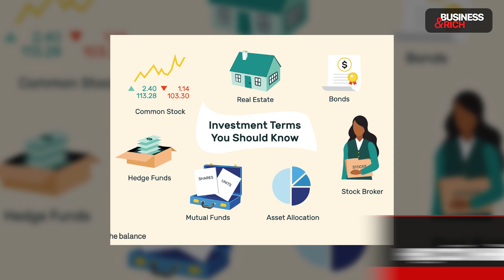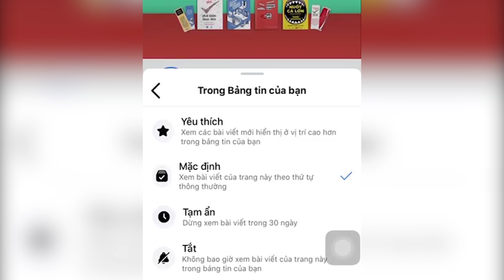Người GIÀU Thất Bại Không Đánh Mất ĐỊA VỊ - Tại Sao? | Làm Giàu Từ Kinh Doanh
Chắc hẳn, bạn đã từng nghe câu chuyện về việc Steve Jobs bị sa thải khỏi công ty do ông sáng lập. Nhưng sau đó ông đã có cú lội ngược dòng ngoạn mục và trở thành tỷ phú.

Trong video bạn sẽ biết được 8 lý do các doanh nhân thành công dẫu mắc sai lầm nhưng vẫn không đánh mất địa vị và sự giàu có của họ.

⭕️  Chương trình 10/10 MỞ TRANG SÁCH, ĐÓN CƠ HỘI MỞ CỬA KINH DOANH
👉  Thời gian diễn ra: 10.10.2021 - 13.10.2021
👉  Ưu đãi: Freeship cho tất cả đơn hàng khi đặt mua tại website Happy.live, gian hàng của Happy Live trên Tiki.vn - Shopee - Lazada.
👉  Đặc biệt: Tặng ngay 01 quyển sách 396 lời khuyên khai thông trí tuệ ngẫu nhiên đối với đơn hàng trên 1.010k